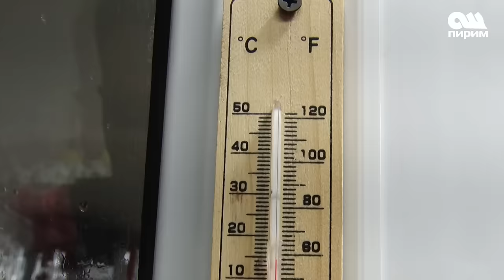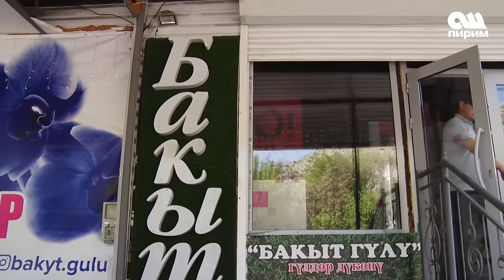А.БАИТОВ: Гүл бат өсөт деп, чоң идиштерге өстүрө берүү туура эмес